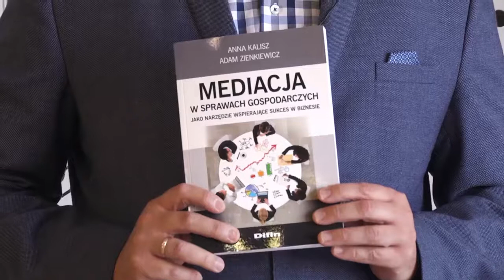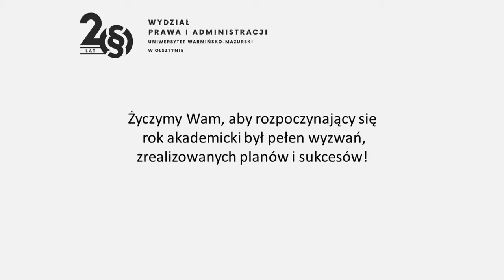Rozpoczęcie Roku Akademickiego 2020/2021 na Wydziale Prawa i Administracji UWM w Olsztynie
W tym roku wyjątkowo nie odbyła się uroczysta inauguracja roku akademickiego. By tradycji stało się zadość Dziekan prof. Jarosław Dobkowski oficjalnie rozpoczął rok akademicki 2020/2021, a prof. Adam Zienkiewicz wygłosił wykład inauguracyjny pt. "Negocjacje i mediacje w sporach prawnych"
Serdecznie zachęcamy do obejrzenia!